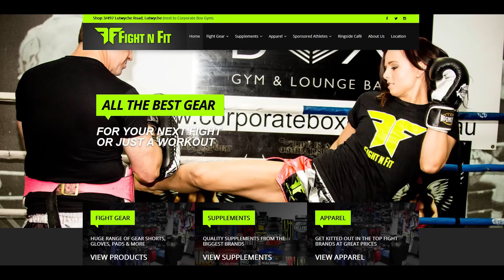Uppercut TV Talks with Sammy Brown ahead of Corporate Punishment 7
Welcome to Uppercut TV where you will be able to keep up to date with all the latest MMA, Muay Thai and Combat Sports News.